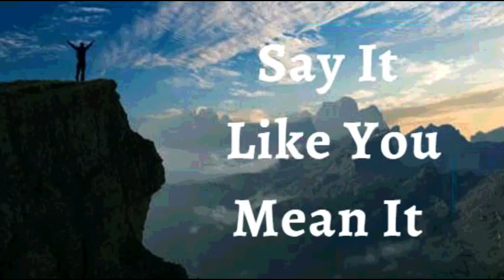19th July 2022 Say It like You Mean It (Audio in Telugu)